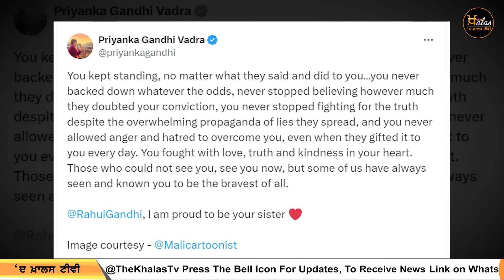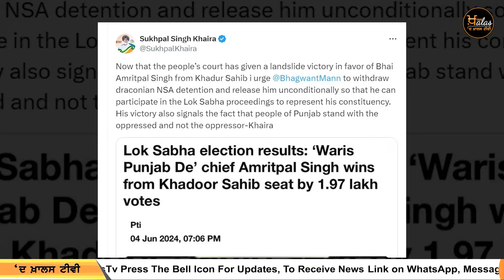ਦੇਸ਼ ਦੀ ਸਿਆਸਤ ਵਿੱਚ ਇਸ ਵਕਤ ਕੀ ਚੱਲ ਰਿਹਾ ਹੈ | ਵੱਡੀਆਂ ਚੋਣ ਖਬਰਾਂ | THE KHALAS TV